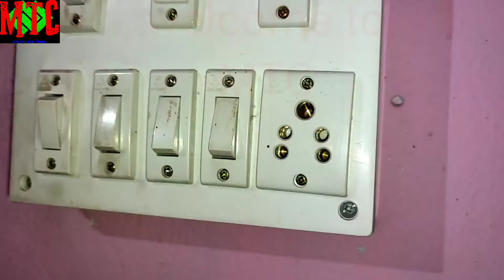Mi charger | Redmi adapter | Redmi 2amp adapter | Mi adapter repairing | Diy | hindi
Redmi charger | Redmi adapter | Redmi 2amp adapter | Mi charger | Mi adapter repairing | Diy | hindi

hey guys

i am rajesh
about this video👇👇👇👇👇👇👇👇👇👇👇
redmi charger problem
form high voltage
also you will see whats the possibility
of repairing the charger

hey guys any questions regarding redmi adapter

you can ask me
i will try to solve your problem definitely
i hope guys ye video aapko jaroor pasand aaya hoga

our more videos are here link
is given below👇👇👇👇👇👇👇👇👇